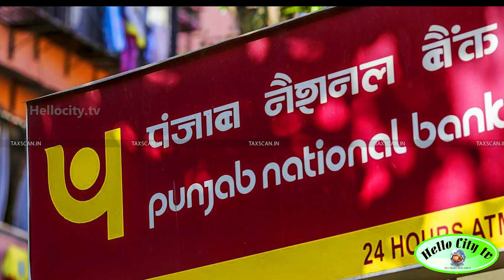கல்விக் கடன் வாங்கப் போறீங்களா? சிறந்த வட்டி விகிதங்களைத் தரும் முன்னணி வங்கிகள்! | Education Loan